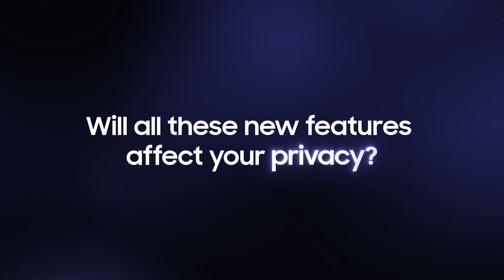Why upgrade to our new TVs? : AI meets TV is the perfect match | Samsung​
Bring content to life with the power of AI.​

Discover the benefits of a Samsung AI TV:​
Upscale content into an 8K experience ✅​
Sharpen and smooth motion ✅​
Enjoy clear, sharp dialogue ✅​
Optimise gaming settings ✅​

Upscale every moment with more Wow.​